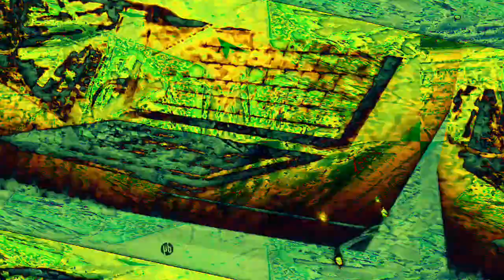[EPILEPSY WARNING] Movie 22 11 30 08h59m30s *Photosensitivity Warning*